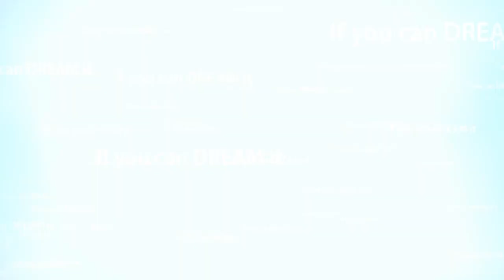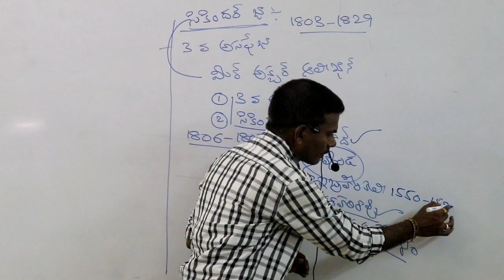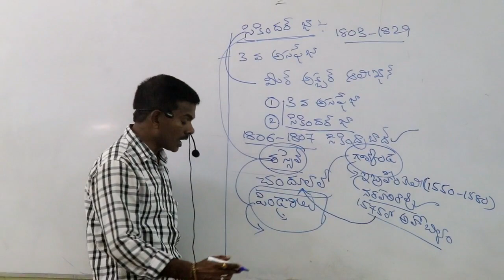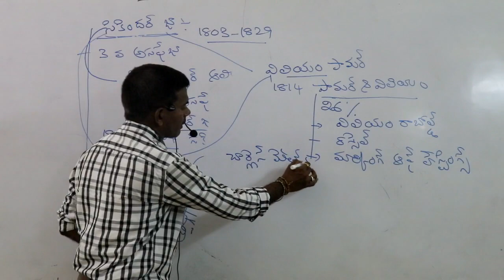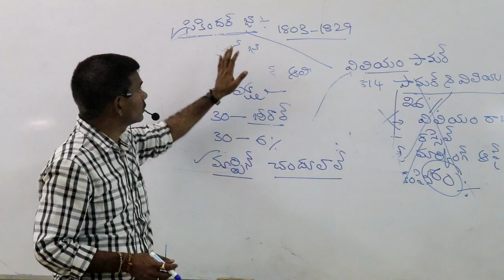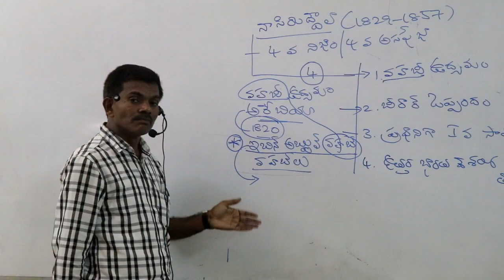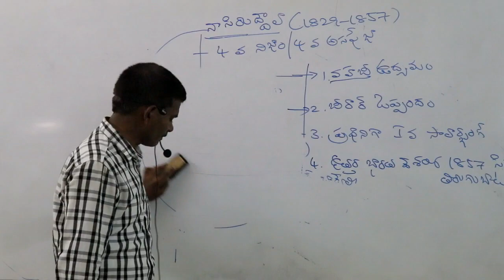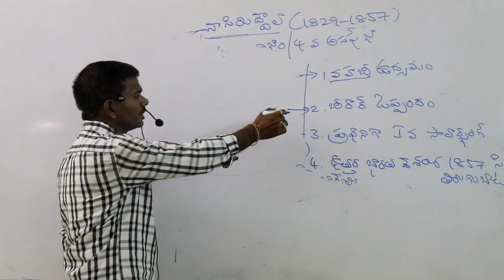Telangana History || తెలంగాణ ఉద్యమ చరిత్ర || Telangana Movement || NIZAM NAWABS-6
TELANGANA HISTORY for All Competitive Exams